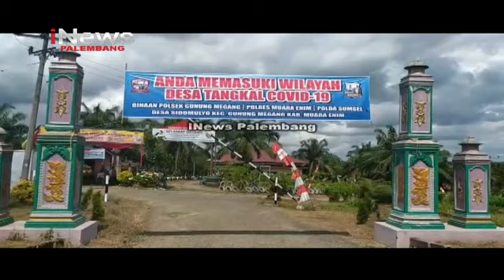KAPOLRES RESMIKAN KAMPUNG TANGKAL COVID